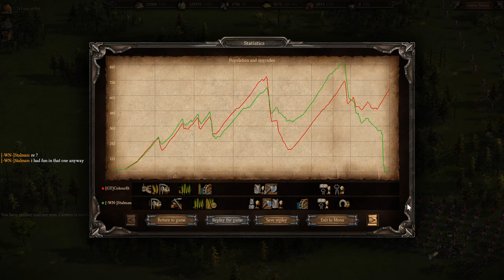Cossacks 3 | 1v1 0pt | Base Chaos! (Me Vs Stalman Part 1)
Rules were 0pt, 5k, no peasant capture

Part 2 will come out tommorow with the other game we played, that game was great, as well as this one, enjoy!